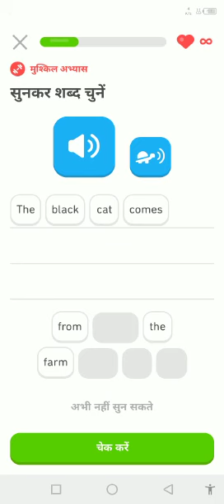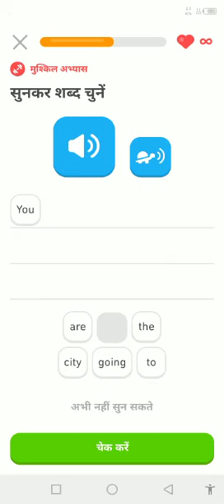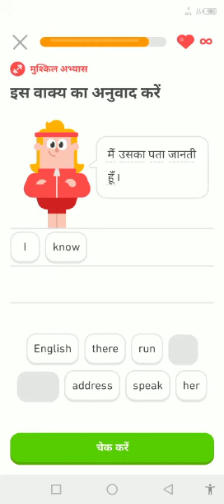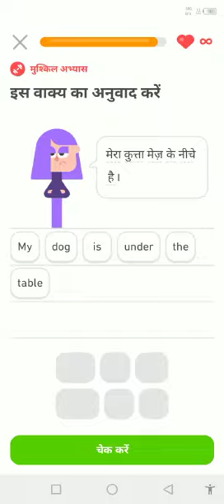Easiest Way To Learn English | Duolingo